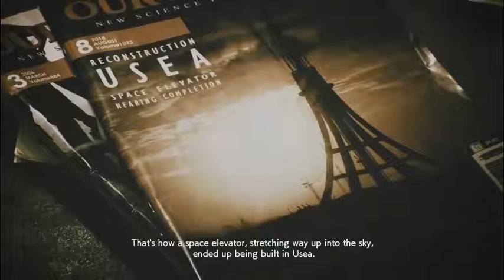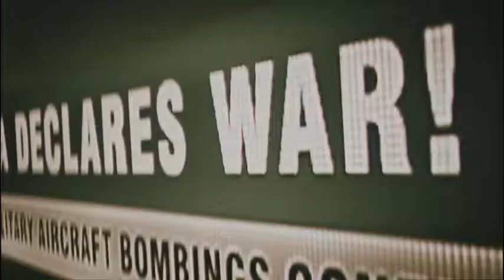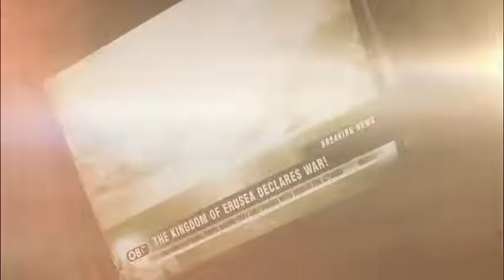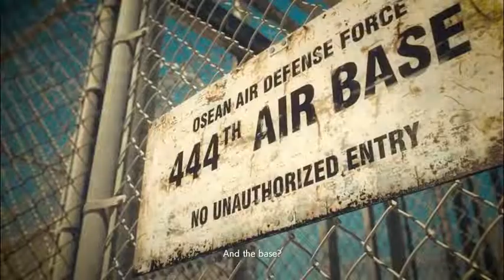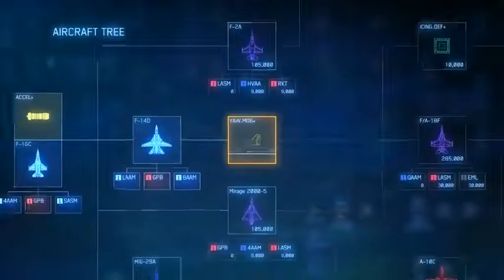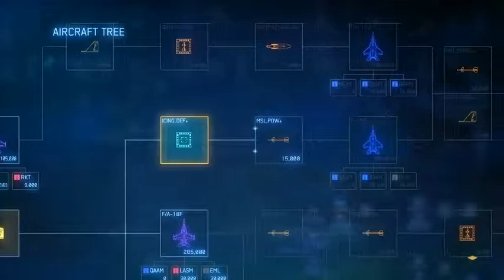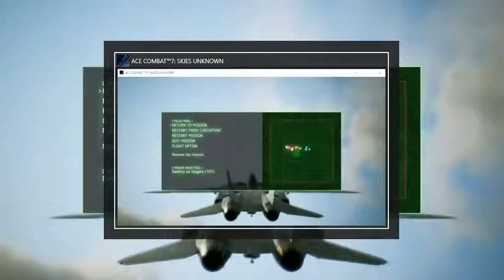Ace Combat 7 Skies Unknown First Playthrough Hard Mission 02 Charge the Enemy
"Charge the Enemy"
Operation: Eastern Wind
Date: Fri. 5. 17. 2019
Time: 1000 HRS (10: 00 AM) - 41 hours after the drone attacks and the Erusean invasion
Location: Scofield Plateau
"Trigger"
508th Tactical Fighter Squadron "Mage"